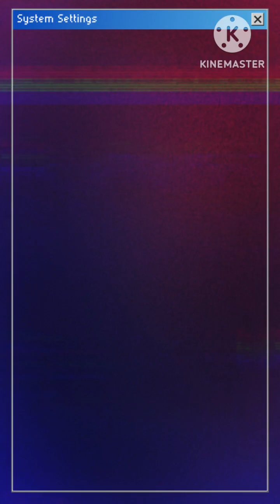MY PORK ADOBO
@kurdapyasvlog my adobo pork recipe...